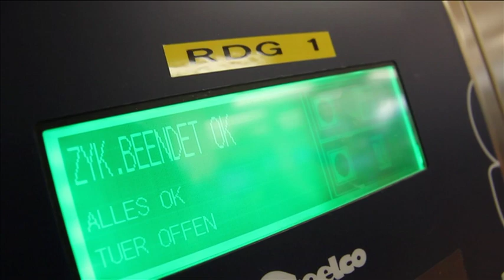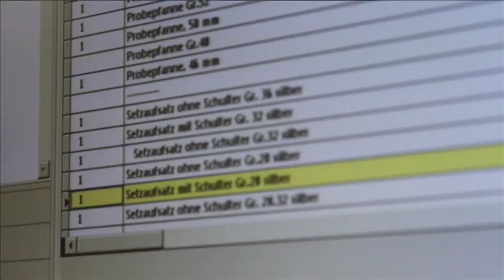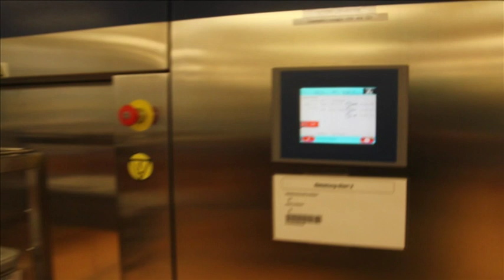Die Zentrale Sterilgutversorgungsabteilung (ZSVA) am Katholischen Klinikum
Die Zentrale Sterilgutversorgungsabteilung (ZSVA) am Katholischen Klinikum Koblenz · Montabaur.